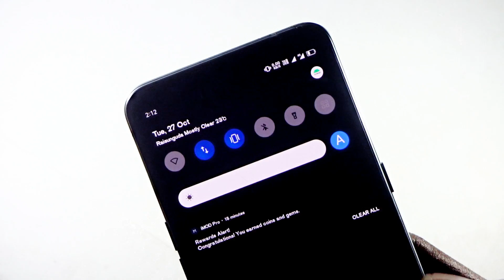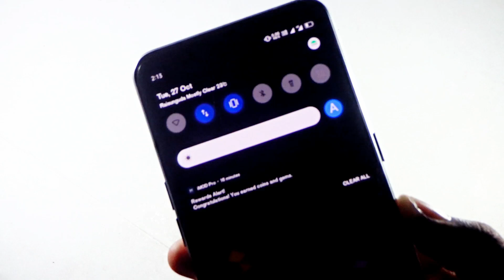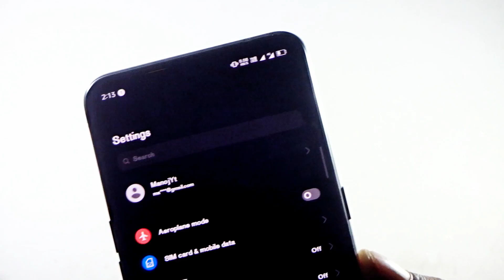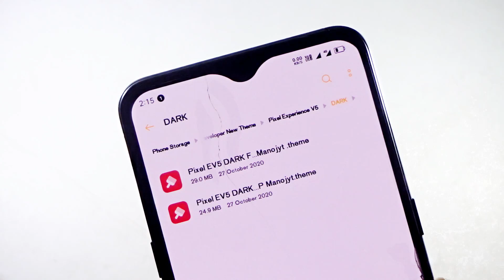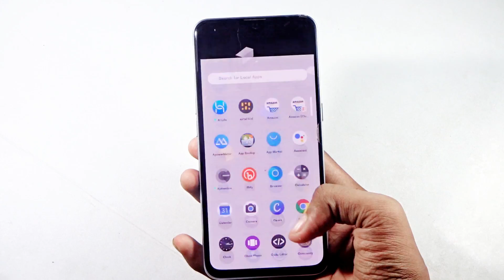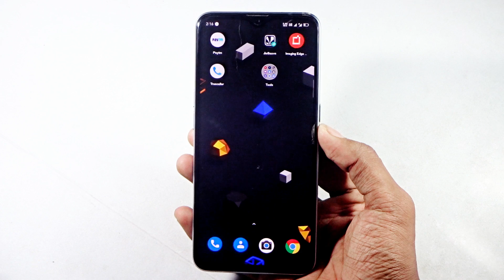AOSP Google Pixel Latest Theme For Realme Realme UI and ColorOS 7 best Cool Theme For Realme & Oppo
fix 5   minutes issues].

 🔥 Theme Link-   Pixel Experience Dark FP Manojyt 🔥

MEGA LINK -

🔥Theme Link -  Pixel Experience Dark No FP Manojyt

MEGA LINK -